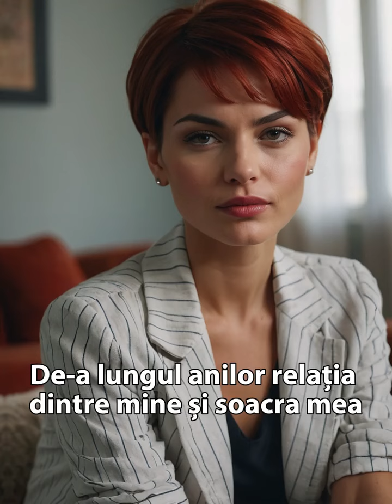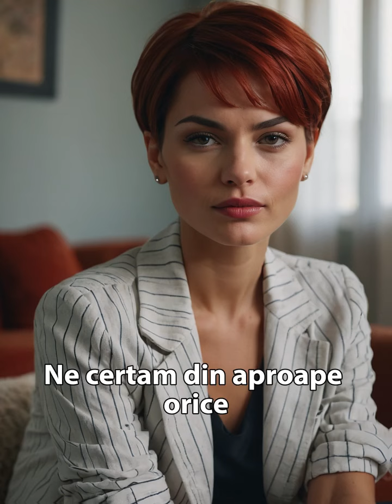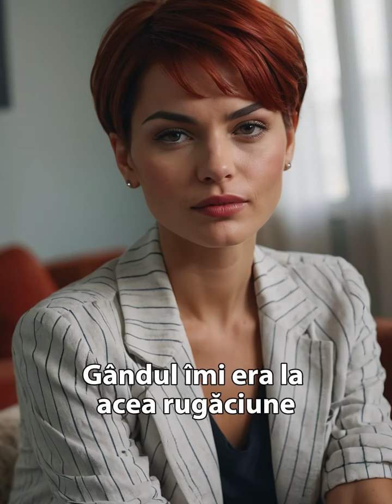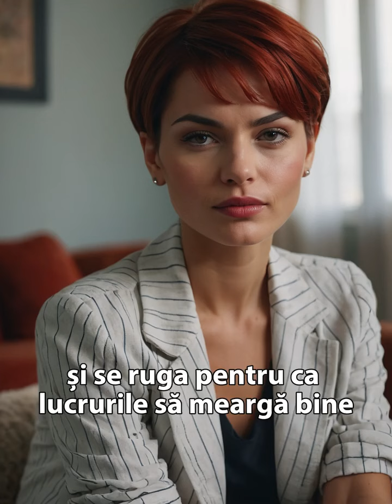Am venit mai devreme de la muncă acasă.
Eram foarte obosită și de-abia așteptam să mă așez pe canapea.